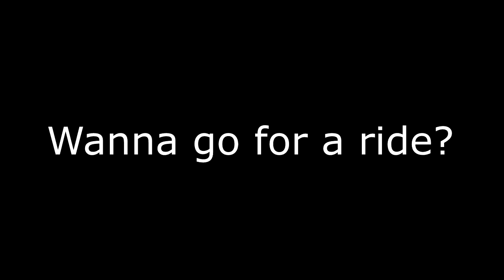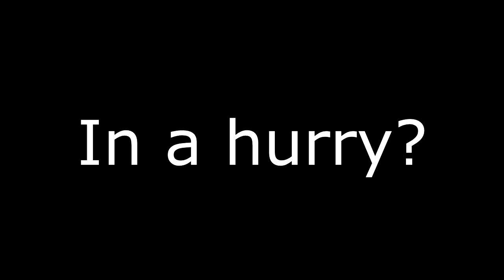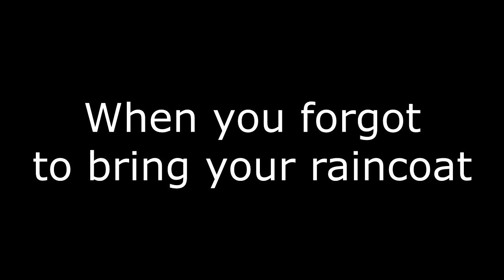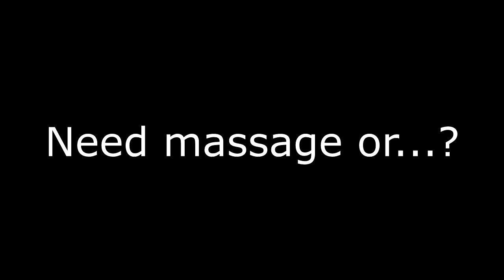Fakhrihp Motovlog - Daily Ride #6 on a Yamaha MT25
On this video:

- Wanna go for a ride?
- The Protesters
- Out of nowhere
- Agree
- In a hurry?
- Best friend
- Power Steering
- When you forgot to bring your raincoat
- Why you need intercom
- Animal
- Need massage or...?

Bike: Yamaha MT25
Helmet: Snail MX311 || Yamaha MTX
Glove: Axio
Camera: SJCAM 4000 || Sony Xperia Z2
Editing Tools: After Effect || Vegas Pro 13

Safety first!
Cheers!